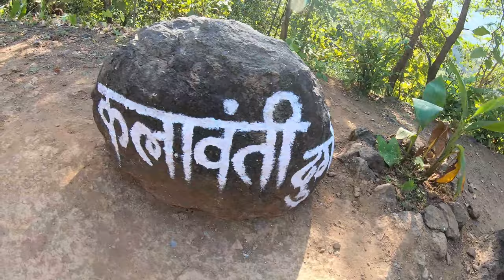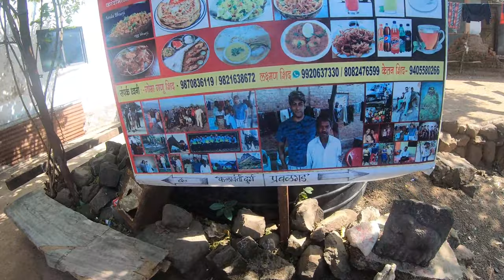Kalavantin Durg Fort | Drone Shots | Prabalgad Fort | Shaggy